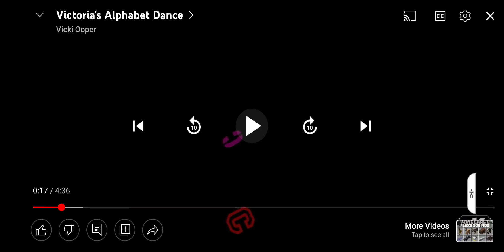Letter C D Dance